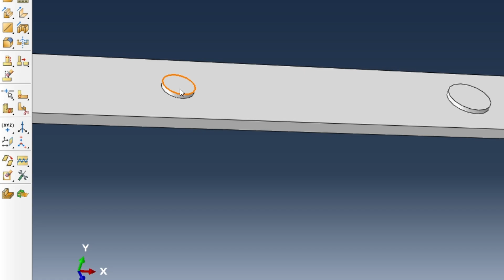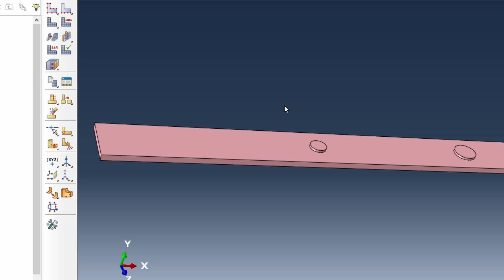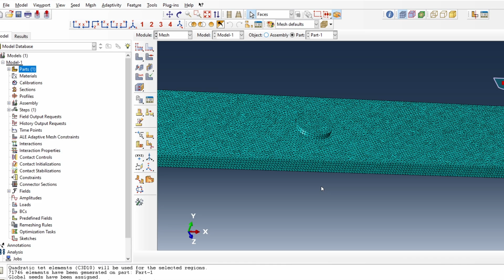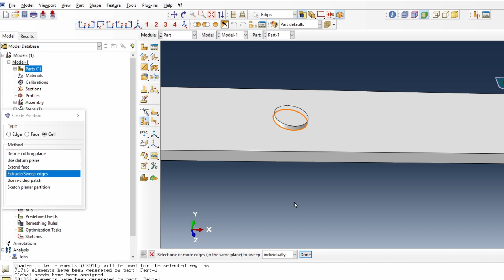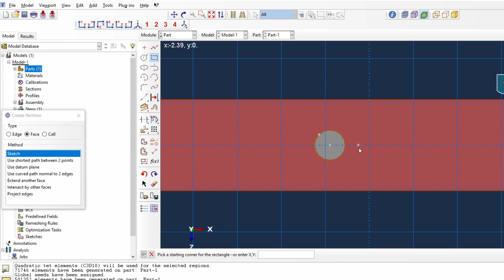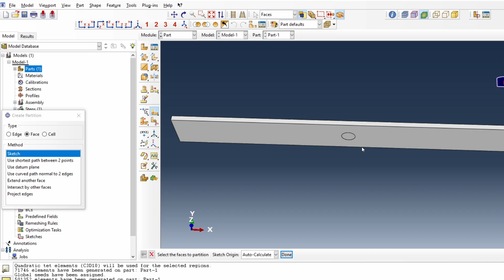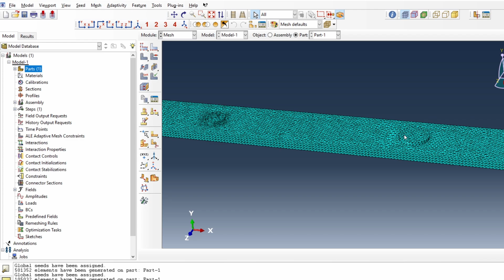Efficient MESH technique for complex geometry in ABAQUS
Efficient mesh is important to produce better results given the limited resources. Abaqus has been a favourite finite element analysis software for researchers in top engineering and research institute like MIT, IITs, Caltech, etc. It is best suited for non-linear analysis and gives huge control on the procedure to users.

This video explains a simple technique to mesh a part so that memory and speed can be optimized.  The part is partitioned to refine the mesh in localized zone and coarse in broader area.